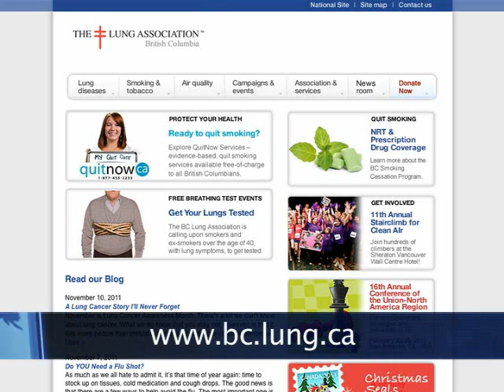BC Lung Association Calls to Abolish the Word "Habit"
In recognition of Addictions Awareness Week, the BC Lung Association Calls to Abolish the Word "Habit"